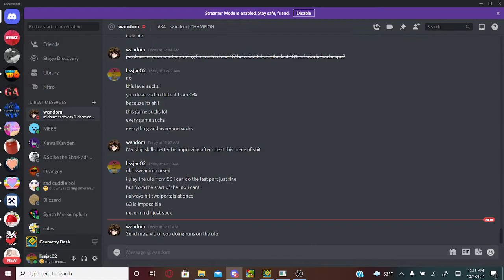The reason why i have never beaten stalemate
Because the ufo sucks major balls